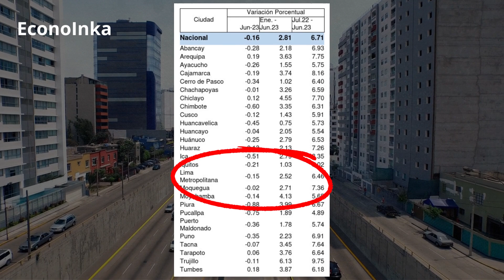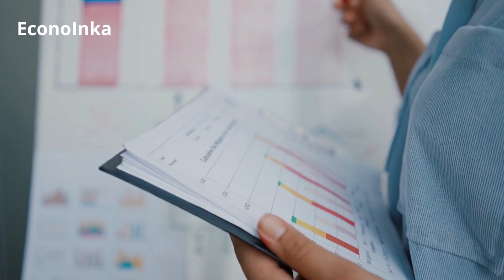Sorprendente Recuperación de la Inflación | Impacto Económico y Perspectivas | Análisis Junio - 2023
Descubre en este video el impacto económico y las perspectivas de la inflación en Perú durante el mes de junio de 2023. Analizaremos detalladamente los datos y cifras proporcionados por el INEI, destacando los retrocesos en Lima Metropolitana y las diferencias regionales en ciudades como Trujillo y Pucallpa. Exploraremos las razones detrás de este descenso, incluyendo la disminución en precios de alimentos y bebidas, así como las variaciones en los rubros de restaurantes, hoteles y servicios diversos. ¡No te pierdas este análisis exhaustivo que revela tendencias y proyecciones para la economía peruana!